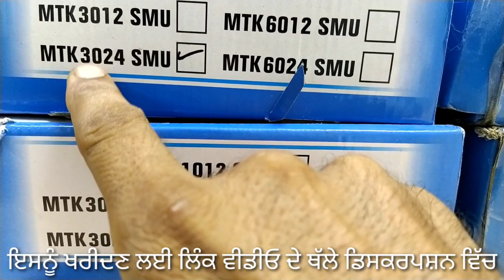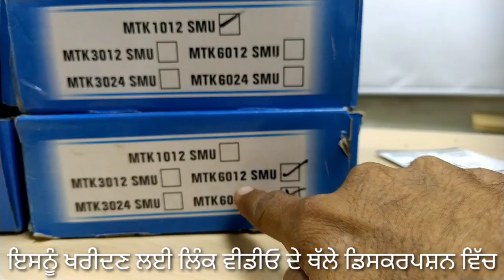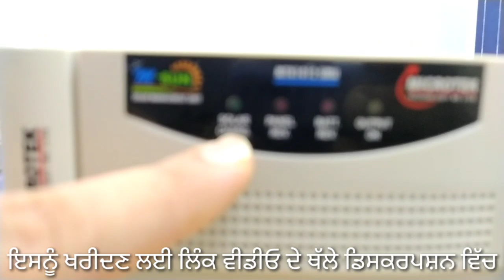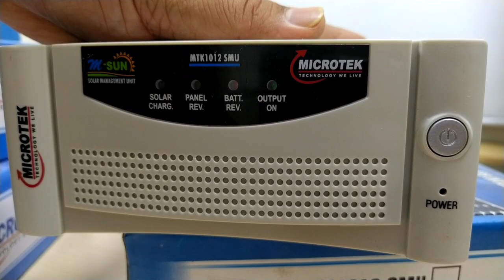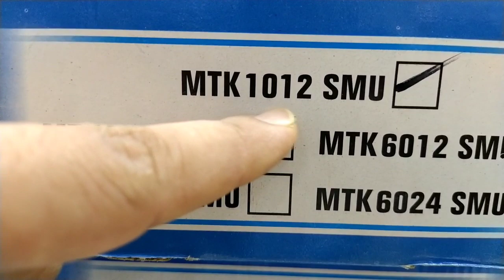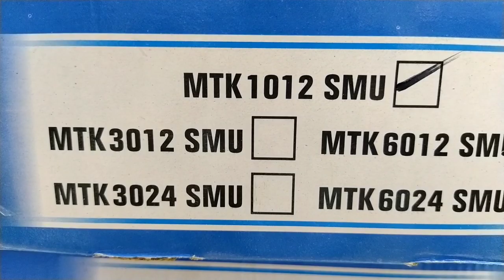Solar ਇਨਵਰਟਰ ਬਣਾਓ 1400 ₹ ਵਿੱਚ microtek SMU ਨਾਲ